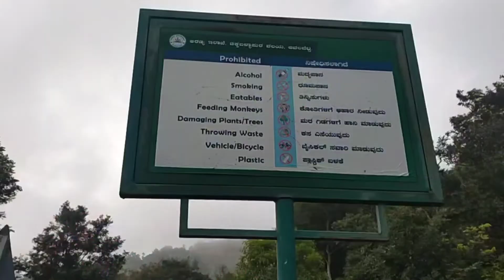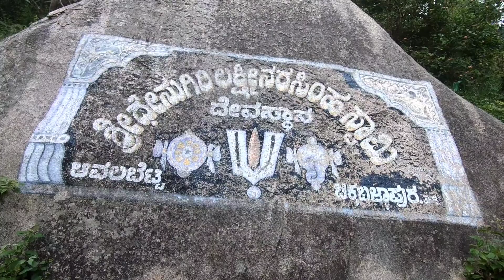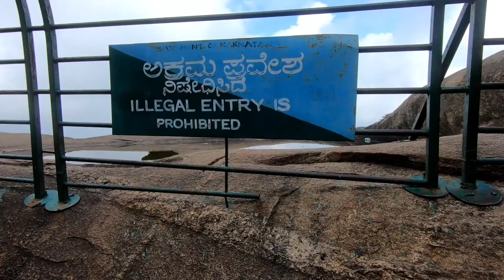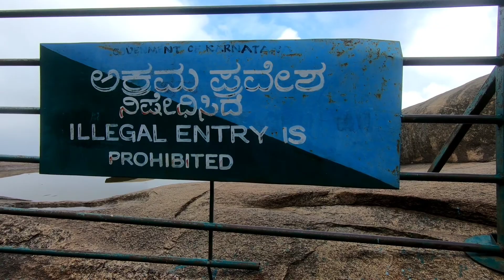BRAKING AVALABETTA HILLS | HIDDEN GEM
Hey GUYS

This is my take on Avalabetta. It's a short road trip to Chickballapur district where you'll find this sweet place called Avalabetta. This is an offbeat place compared to Nandi hills. There are no shops around, so carrying water and snacks from home is a must and of course please take the trash back home :)

It will take you about 2 hours to complete this whole place Once you reach the hilltop it's a mesmerizing feeling & extremely refreshing to take in.

Please keep places like these clean as possible for future generations to see them.

I think I may have mispronounced the name, so please forgive me, as I'm still learning!

channels :)

Be the Changell